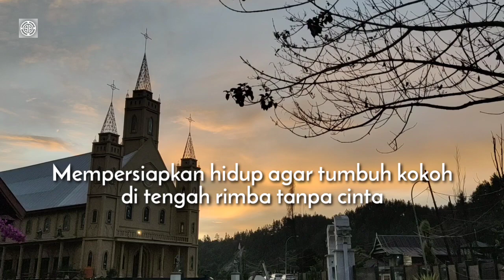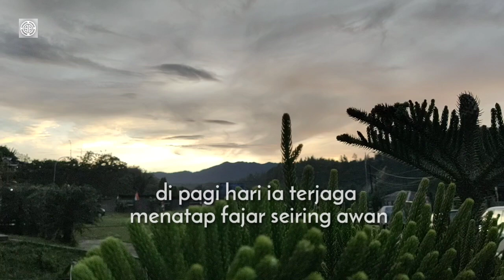Kata Mutiara | Senandung Malam di Rimba Raya Kehidupan